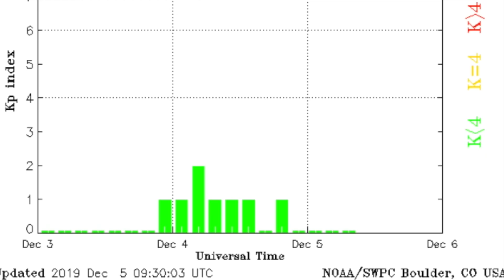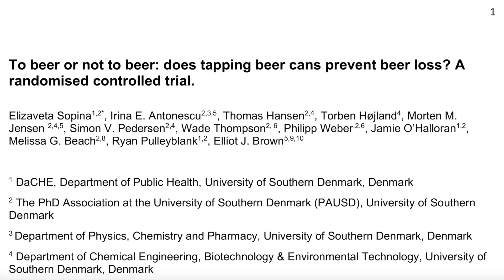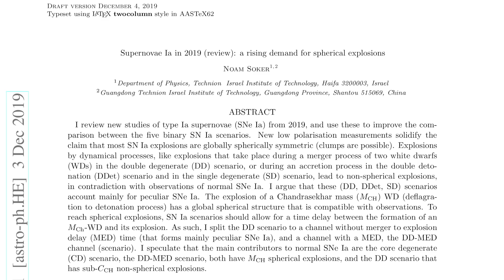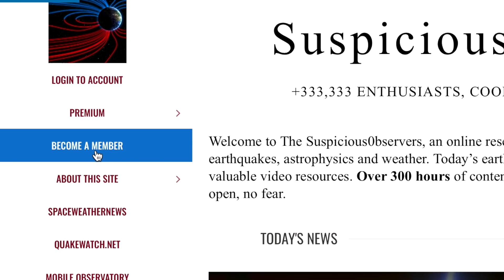Parker Probe, Sphere Nova, Snow Records | S0 News Dec.5.2019